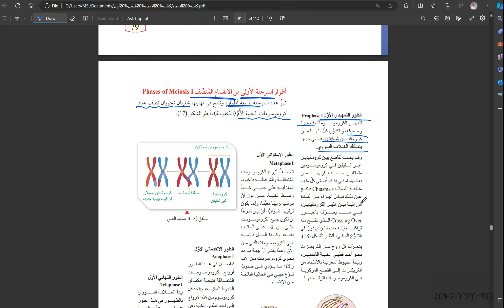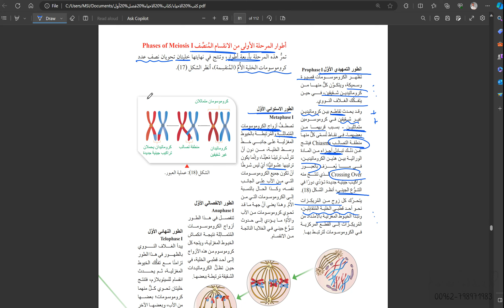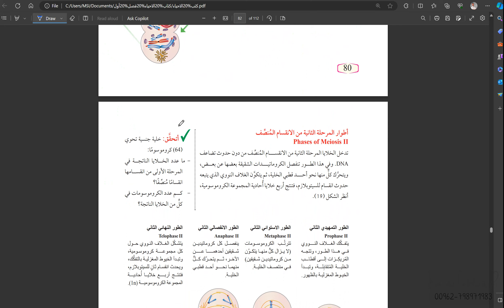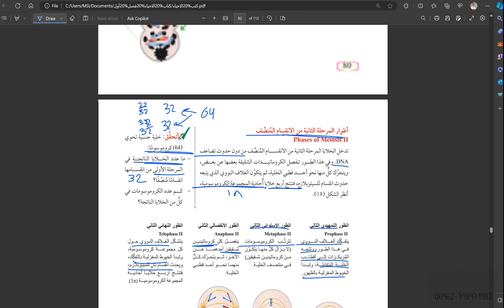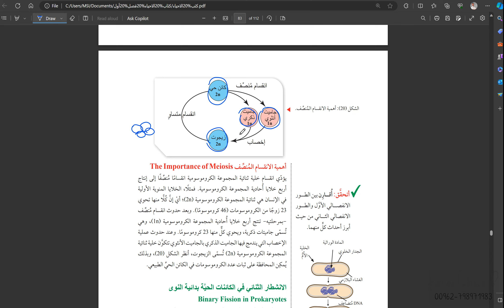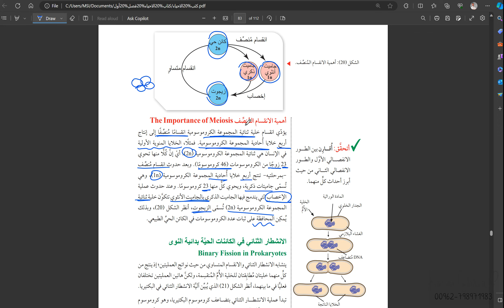العلوم الحياتية || الوحدة الثانية || الدرس الثاني - الانقسام المنصف ب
شرح لمادة الأحياء للتوجيهي الأردني

يمكنكم الوصول الى ملفات (صور) الشرح من خلال الرابط